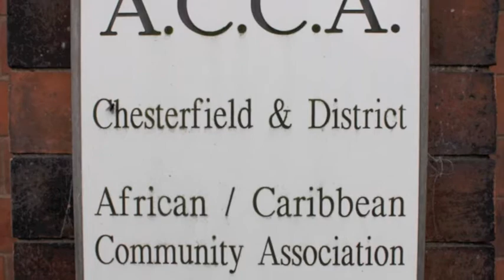Open the windows to your heart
The second Delivering Race Equality in mental health roadshow - ACCA Chesterfield